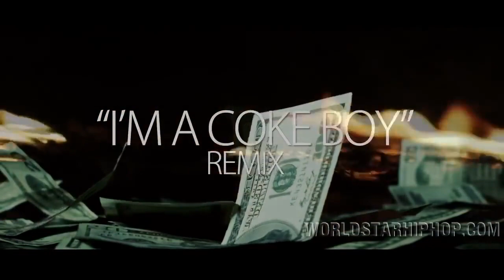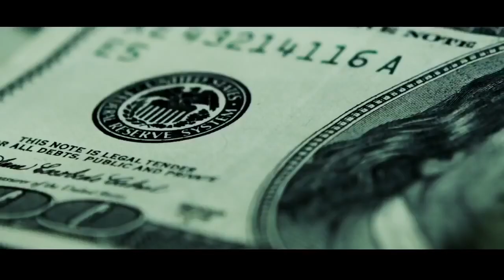Chinx Drugz "I'm A Coke Boy" Remix ft French Montana, Rick Ross & Diddy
Cinematographer DP Dom
Camera Operator Raul Hernandez